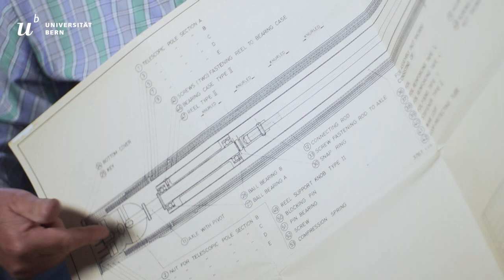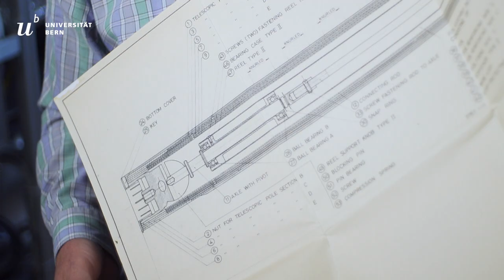Oral History: Urs Schwab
Urs Schwab über die Entwicklung der «heiligen Folie» und gefährliche Experimente.

Die Universität Bern feiert 50 Jahre Mondlandung. Feiern Sie mit!